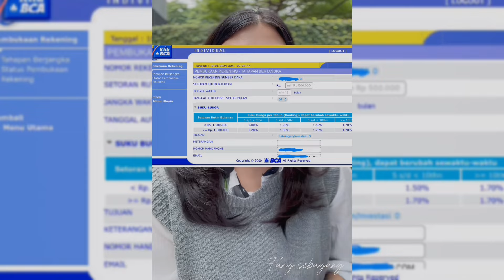Untuk yang sering gagal menabung, Yuk cobain tabungan berjangka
Hallo

Ini adalah video tentang sharing financial sederhana dari pengalaman aku ya. Semoga yang saat ini punya resolusi nabung yang konsisten tahun ini bisa dijalani dengan niat yang kiat dan sistem keuangan yang terarah.

Fany sebayang